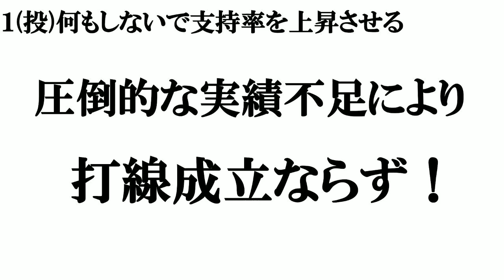【岸田政権の実績】打線組んでみた